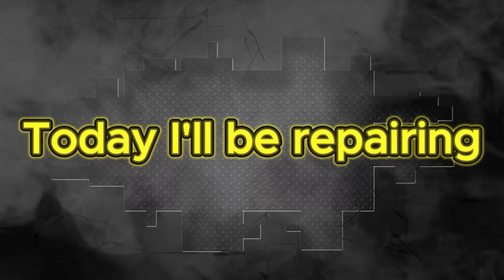BMW X3 (G01). The side repair. Ремонт бока.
Something was changed, something was fixed, something new was installed. And here's this BMW with the broken side back on the road. Watch the video to the end to see how we did it.
Что то поменяли, что то исправили, что то установили новое. И вот это БМВ с разбитой стороной вновь на дороге. Смотрите видео до конца, что бы узнать как мы это сделали.